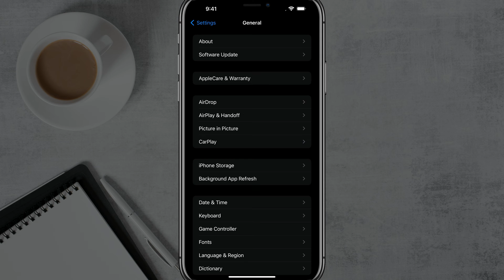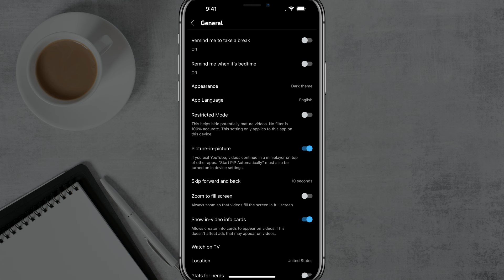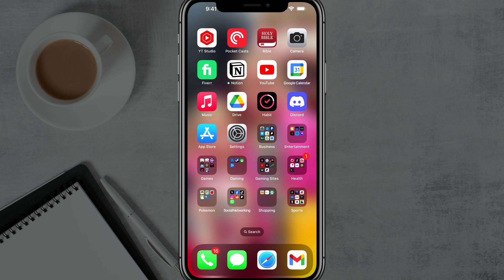How To Minimize YouTube On iPhone - Background Viewing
Tired of pausing your YouTube videos when switching apps? This video unveils two methods for minimizing YouTube on iPhone: Picture-in-Picture for visual enjoyment and background audio using the mobile browser for music lovers. Discover freedom and multitasking with your favorite content, all without a YouTube Premium subscription!

Skyrocket Your Channel Growth with TubeBuddy: Get Your FREE 30-Day Trial NOW!

🔥 Enhance your creative projects with Fiverr's top-notch logos, voice work, and more!

Tune into our podcast for insights from successful YouTubers